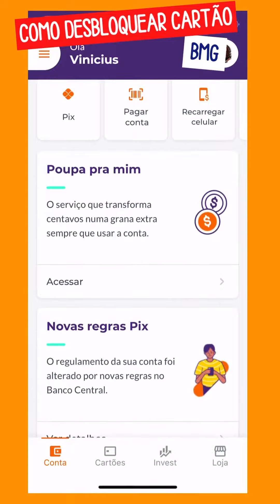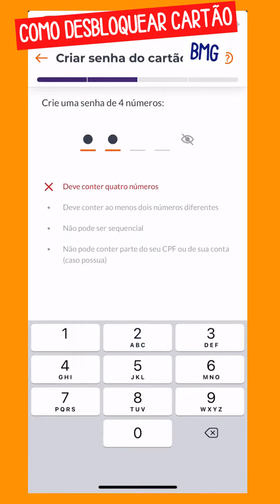Como DESBLOQUEAR o CARTÃO BMG?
Vamos te ensinar como desbloquear o cartão BMG. Se você aderiu ao cartão BMG e agora não sabe como desbloqueá-lo para usar seus recursos, veja nosso artigo abaixo para um passo a passo de como lidar com possíveis contratempos.

Direto ao Ponto:
00:00 - Início
00:30 - Como DESBLOQUEAR o CARTÃO BMG?
02:00 - Encerramento

💻NOSSO SITE: /